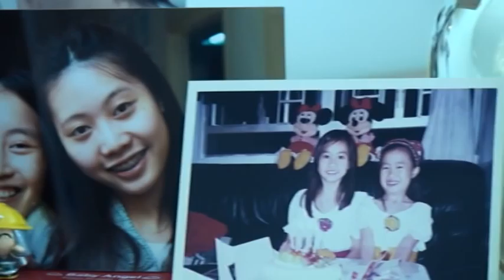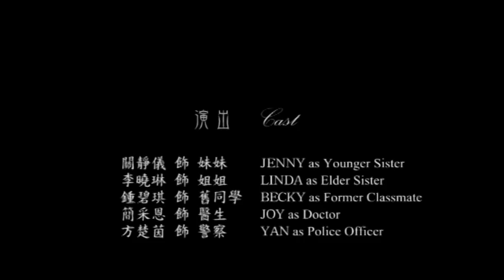樹仁 av pro 09-10 姊妹 Sisters.avi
姊妹 Sisters An A1 PRODUCTION Film Directed by Yan Fong Written by Joy Kan Starring Jenny Kwan, Becky Chung & Linda Lee Produced by Ha Ma Cinematography by John Lin & Yan Fong Editing by Wing Mok & John Lin Casting by Ha Ma & Joy Kan Special thanks to Jenny, Becky & Lin⋯⋯da A1 Production HKSYU Department of Journalism and Communication March 2010